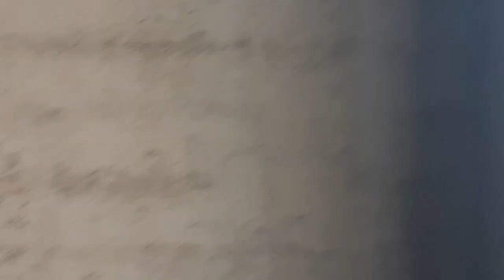ACI GÖLDE SIVA YAPIYOR EFO DAYINIZ